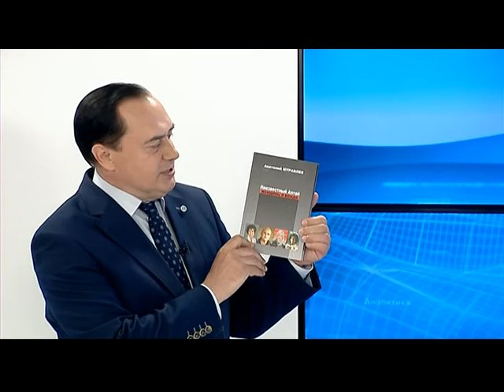Известный алтайский писатель рассказал о своей новой книге